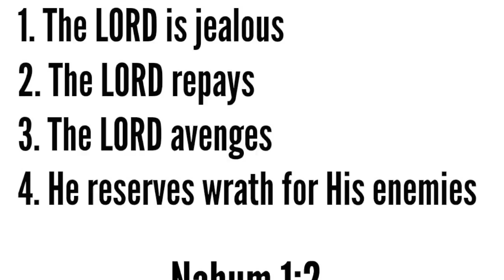Answer to the "Doesn't Belong" Question- Nahum, Chapter 1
One statement doesn't belong...which one is it?